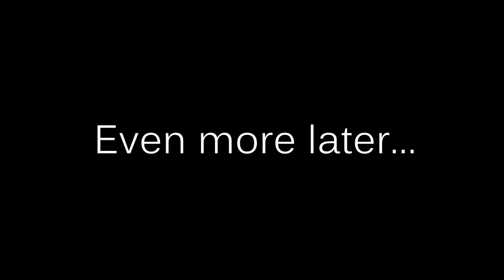"Easy Street" - The Walking Dead Parody Skit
We're on easy street! And it feels so sweet!